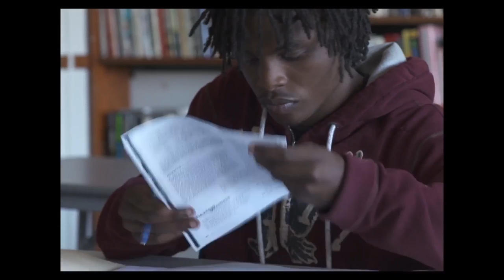Power of Perspective | Matt Spaull | TEDxRochester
Matt Spaull introduces us to his latest documentary which follows the lives of black teens living in Rochester.  Opening up their lives in such an intimate way gives greater perspective into the fact that these are people, not statistics.  Their efforts to speak to the community, and the triumphs they've achieved as part of the process, give hope that we can solve the problems in our city...if we engage those whose lives are there.

A deep thank you to Matt for also volunteering to edit our videos for us!

Matthew Spaull is an award-winning director and producer. After graduating from Denison University in 2005, Matthew moved to San Francisco, CA starting as an editor. During that time he worked with clients like Ebay, Yahoo, and Startup tech companies in Silicon Valley. In 2007, Matthew was introduced to Neil Alford and Pam Kreuger, the creative team behind the National PBS Series Moneytrack and joined the team as the coordinating producer.

After a successful third season where the series won five telly awards, Matthew became the Associate Producer for the ESPN series Rise UP. In 2011, Matthew moved back to his hometown of Rochester, NY to pursue his MFA in Film & Animation at the Rochester Institute of Technology. He is currently producing his thesis film, Spiritus, a documentary about the excommunication of local church Corpus Christi in 1999.